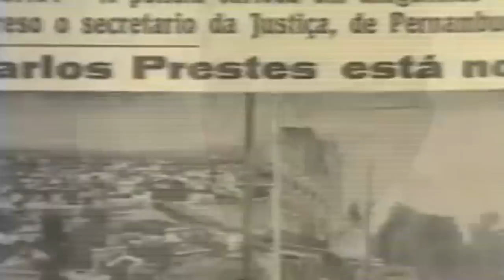Trailer "O velho: a história de Luiz Carlos Prestes"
Acompanhe o trailer de um dos mais importantes documentários sobre a esquerda brasileira.